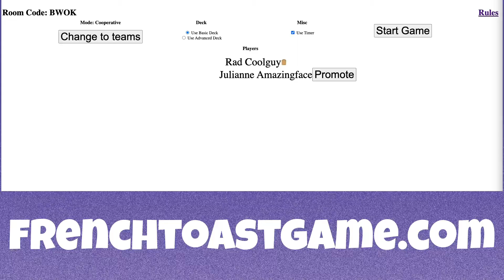How to Play French Toast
The Kickstarter video for French Toast.